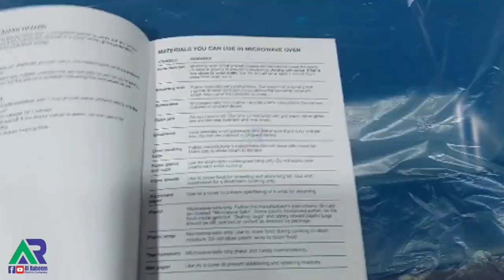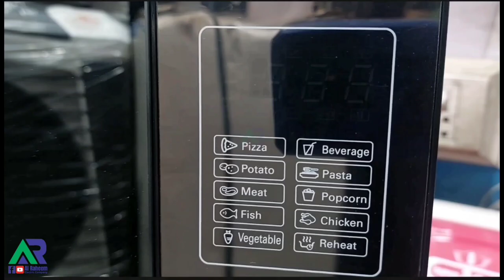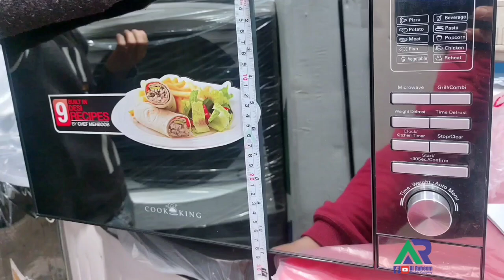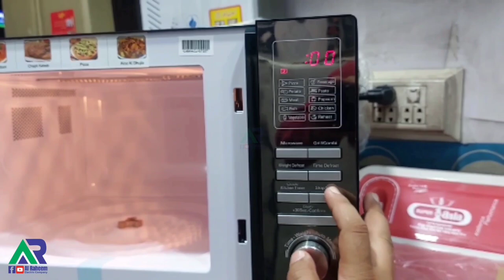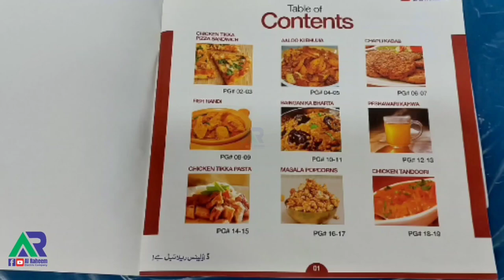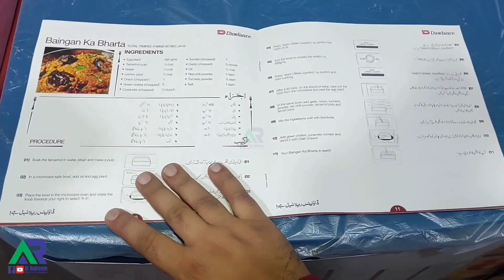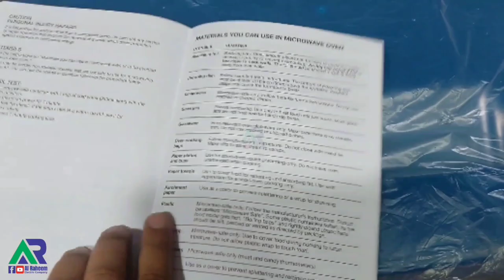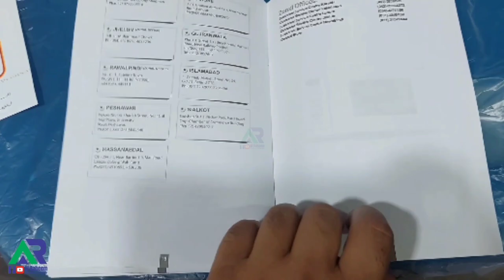Dawlance Microwave Oven DW-128g (cooking series) | Dawlance Microwave Oven dw 128 g how to use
dawlance microwave oven dw 128g with grill...

built-in recipes Our localized built-in recipes function helps you to cook all types of Pakistani, international, and Asian cuisines with a touch of a button. You can also make your favourite naans & bread through this.

The grill is perfect for cooking dishes with a crispy outside, moist, and juicy inside and wholesome flavours. It’s easy-to-use, easy to clean, and makes cooking vegetables and meat an endeavour everyone will enjoy...
26 Litres, Mirror Finish 900 W MWO Power..
1000W Grill Power 5 Microwave Power Levels
Weight Defrost. Digital Control Panel... Child Lock...Dimensions 513(w) x 394(d) x 306(h)...
digital Display...glass panel... black... net weight...14kg... timetable Diameter...315mm...